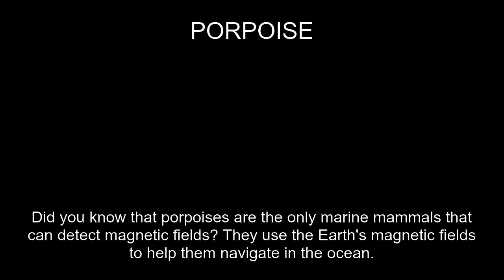Porpoise Fact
In this video, you'll learn a fun fact about the PORPOISE. Did you know Did you know that porpoises are the only marine mammals that can detect magnetic fields? They use the Earth's magnetic fields to help them navigate in the ocean.?